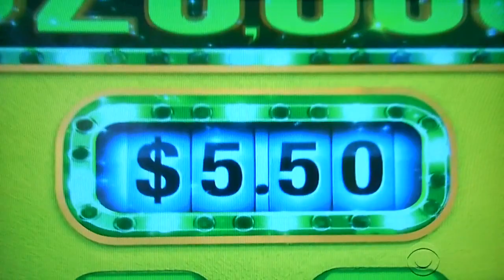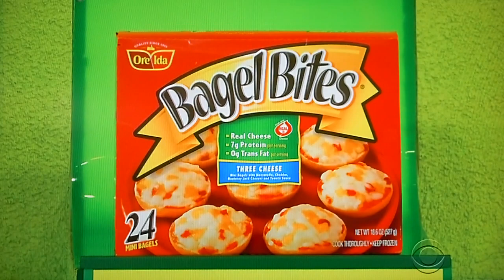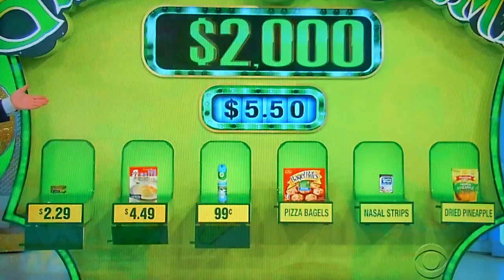The Price is Right - Grand Game - 2/21/2018